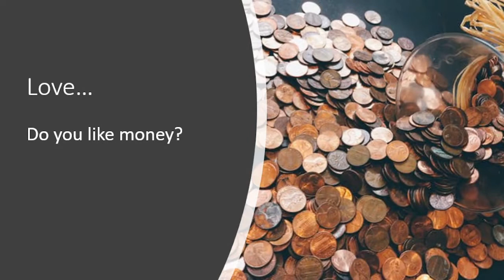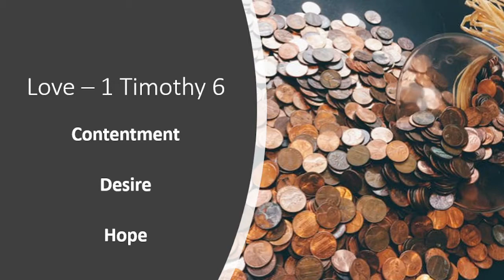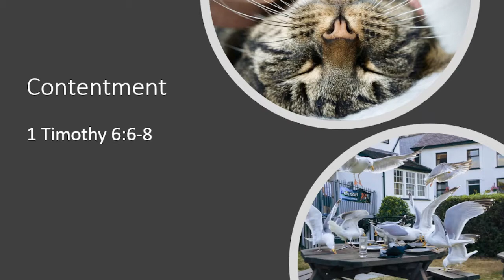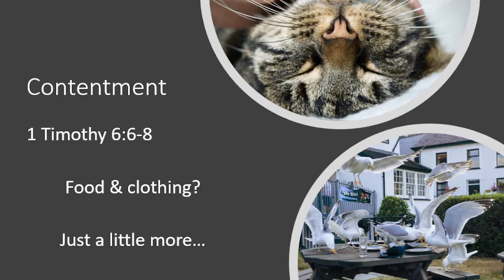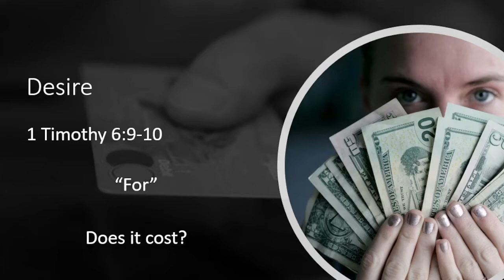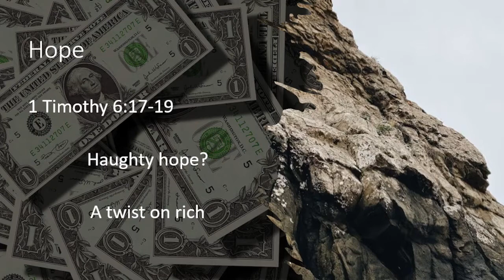Love (8/7/22)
Sunday evening sermon from our preaching minister, Gantt Carter